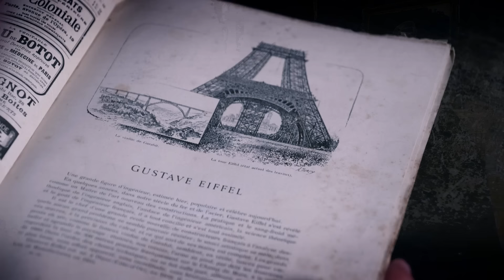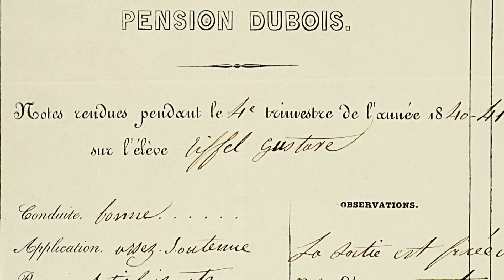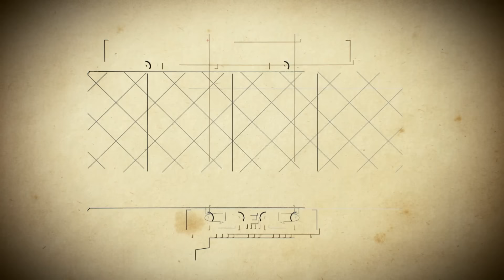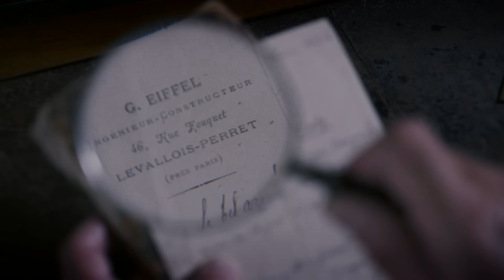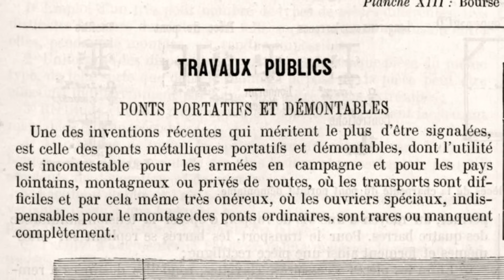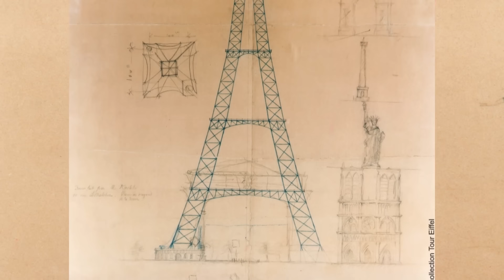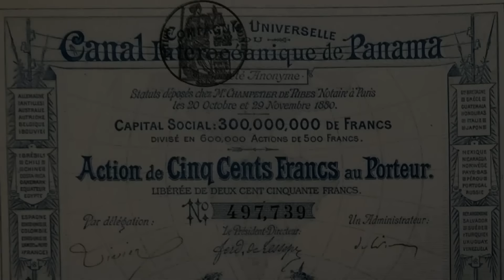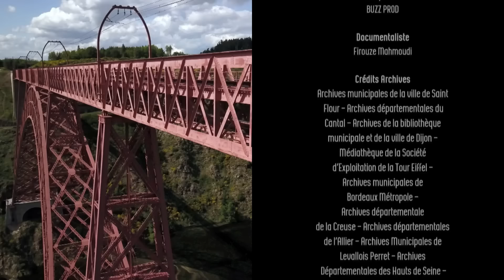Tour Eiffel, ponts… Gustave Eiffel a révolutionné la construction !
La Tour Eiffel n'est pas la seule œuvre de son créateur éponyme, Gustave Eiffel. Il a conçu et supervisé pas moins de 350 ouvrages à travers le monde. L'avènement de la métallurgie a métamorphosée les industries et les créations, défiant les lois de la gravité, toujours plus hautes, toujours plus légères. A l'aide de solutions et de techniques innovantes, Eiffel amorce une révolution architecturale dans tous les domaines qui a permis l'achèvement des plus beaux ouvrages du siècle. Ce film enquête sur les plus incroyables créations de Gustave Eiffel.

00:00 Les premiers projets du jeune Gustave Eiffel
16:05 Le génie du fer
36:15 La Statue de la Liberté
41:00 La Tour Eiffel
54:37 Météorologie